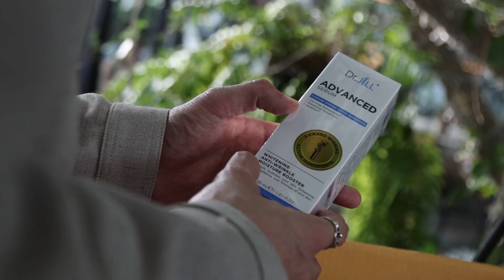THE BEST OF DAILY BEAUTY •2023 by DAILYNEWS | 24/08/66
เดลินิวส์  ขอเป็นสื่อกลางในการส่งต่อผลิตภัณฑ์คุณภาพ ให้กับคนไทยทั้งประเทศ
ไม่ว่าจะเป็นสกินแคร์ เมคอัพ และอาหารเสริม พร้อมผลักดัน ผลิตภัณฑ์แบรีนด์ คนไทย
THE BEST OF DAILY BEAUTY •2023  by DAILYNEWS จะผ่านการกรันตี และใช้จริงจากคณะกรรมมการสุดปัง! และทรงคุณวุฒิ “ไฮด์  ศรุญสธร ธนวัชรวัฒน์“
และในวันที่ 26 ตุลาคม นี้ ณ ลานQ สเตเดียม ดิเอ็มควอเทียร์ สุขุมวิท
ไปลุ้นกันว่า ผลิตภัณฑ์ไหนจะได้  THE BEST OF DAILY BEAUTY •2023  by DAILYNEWS